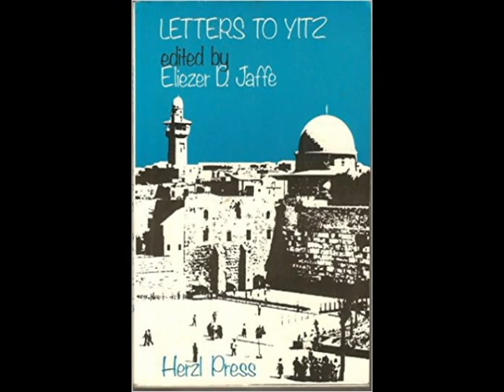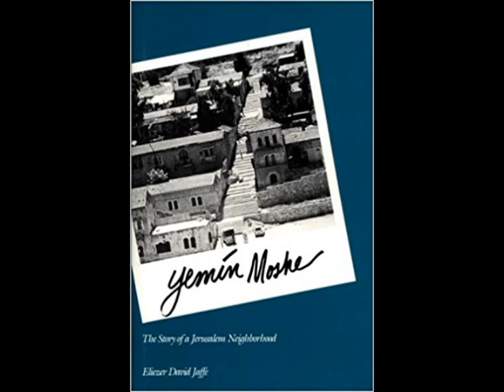Interview with Eliezer Jaffe, father of Israeli social work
Interview with Prof. Eliezer D. Jaffe, from Life Lessons with Judy Simon originally broadcast on January 03,  2013.